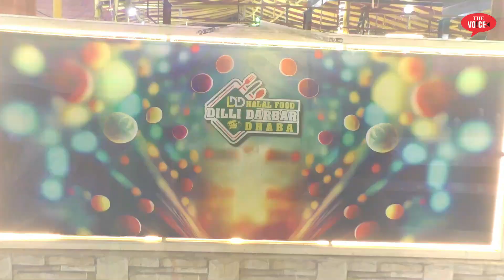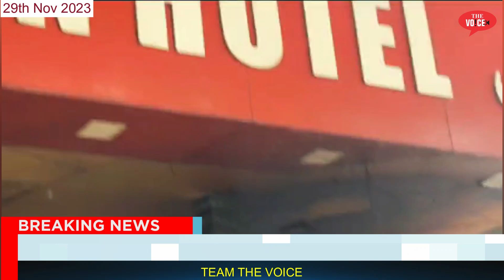दरगाह रोड पर हुई तोड़क कर्रेवई || गोल्डन होटल